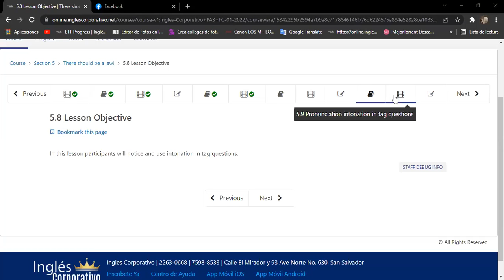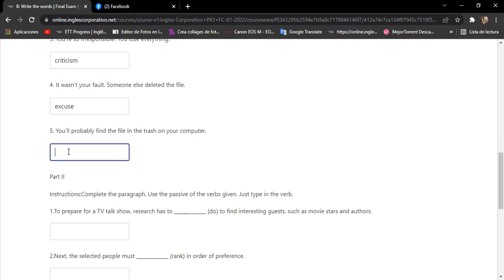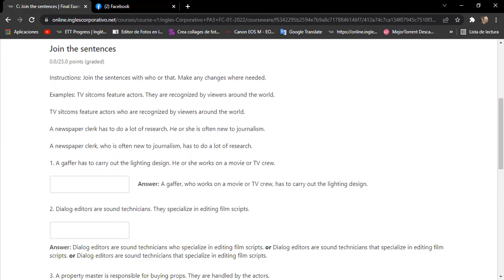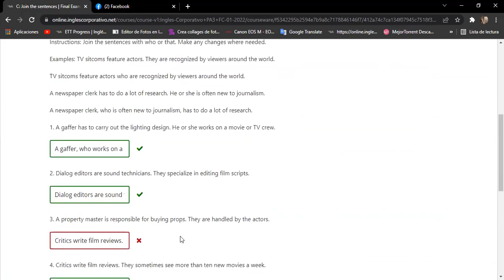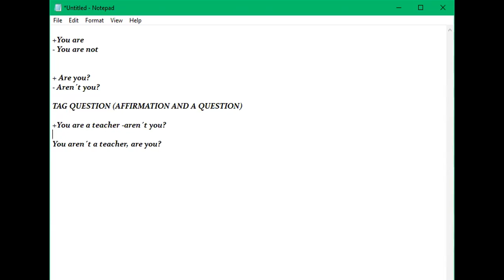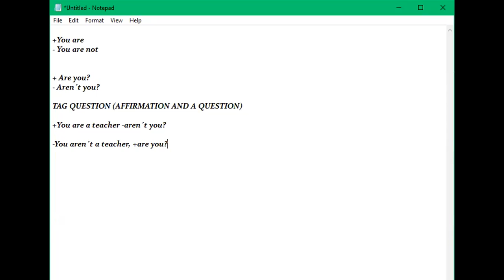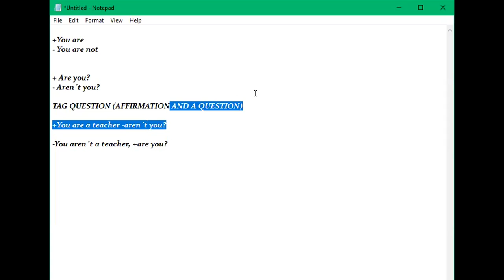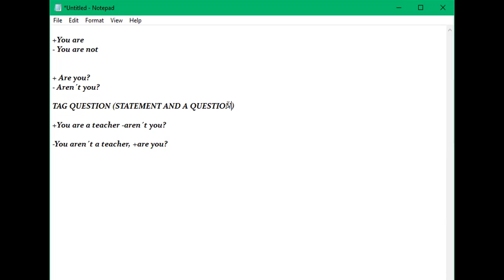Ingles Corporativo-Day 16 Final day